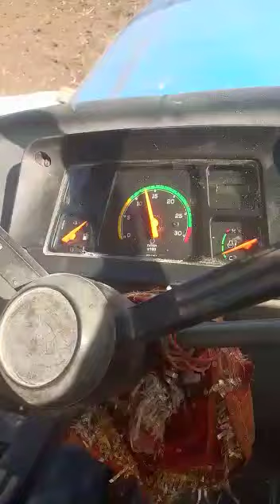D.K.CHAMPION 165DI (heavy duty) PTO POWER💪⚡🚜🚜🚜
DK CHAMPION MINI TRACTOR🚜🚜🚜
ALL MODEL
DK CHAMPION 115DI
DK CHAMPION 120DI
DK CHAMPION 150DI
DK CHAMPION 165DI
MINI TRACTOR CATEGORY BEST BRAND